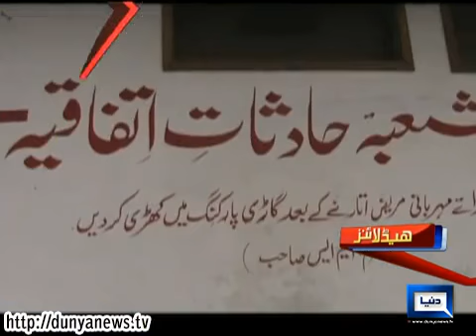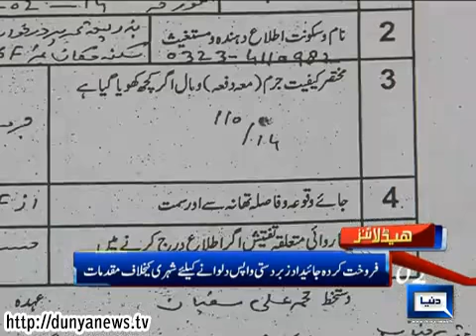Dunya News Headlines 22-02-2014 13:00 PM